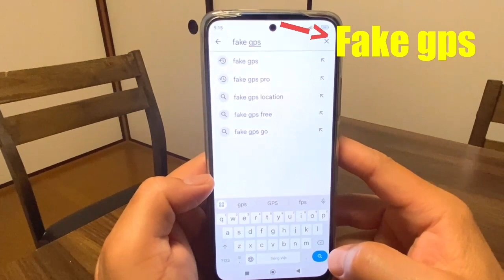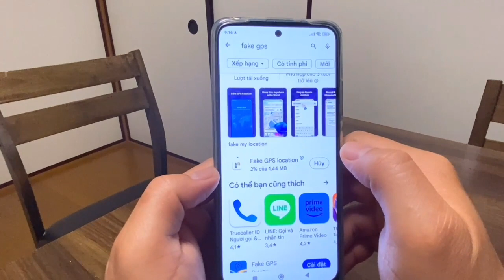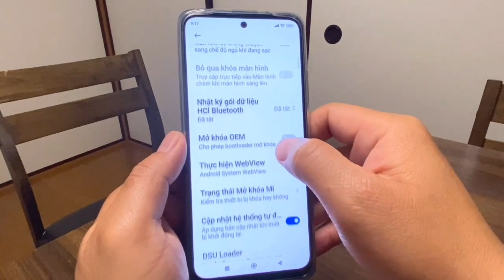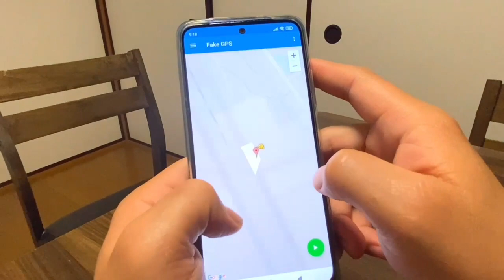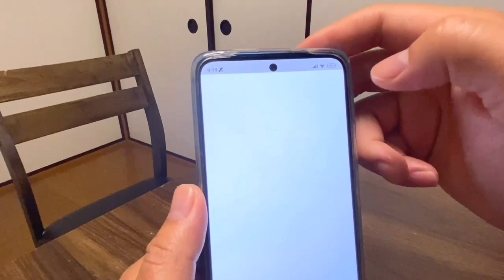Cách Fake GPS Bốc Đơn Gần Uber & Demaecan Nhanh Hơn Cho Các Bạn Shipper Ở Nhật.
Hôm nay mình làm Video Cách Cài Đặt Fake GPS Bốc Đơn Gần Uber & Demaecan Nhanh Hơn Cho Các Bạn Shipper Ở Nhật.
CẢM ƠN CÁC BẠN RẤT RẤT NHIỀU!!!